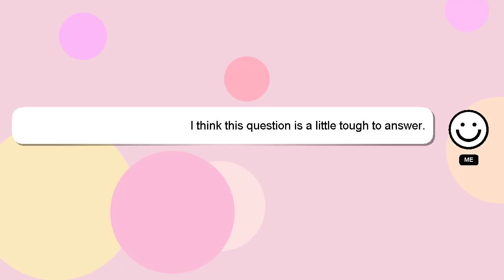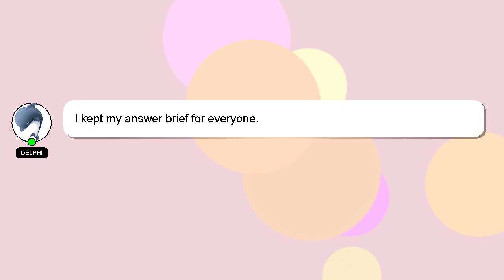How to correct uneven eyebrows?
An introduction to myself in a few words, Hey, I'm known as Delphi. Allow me to provide support in answering your questions. - How to correct uneven eyebrows?

A 'heart' from me is a way of showing appreciation for your answer.

*2 What we are experimenting :*